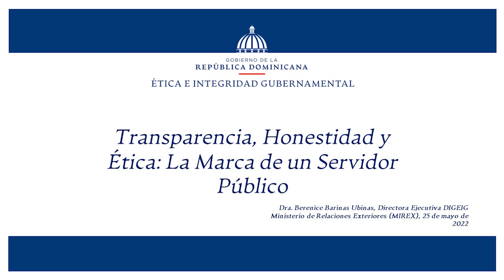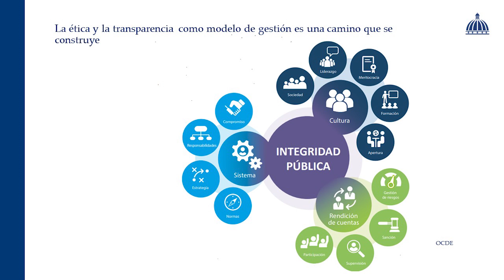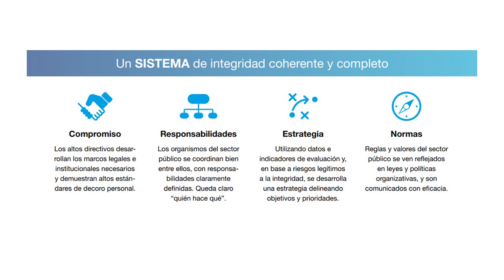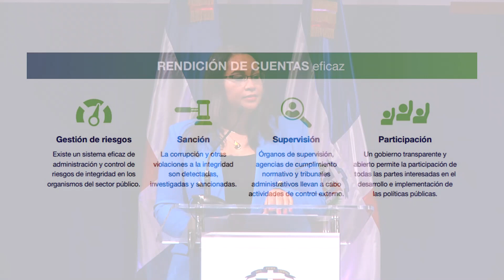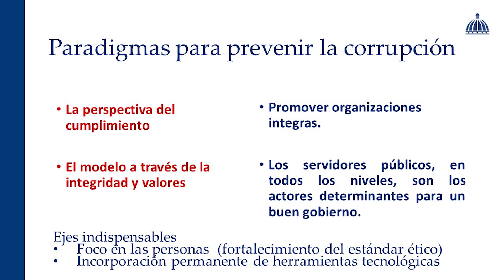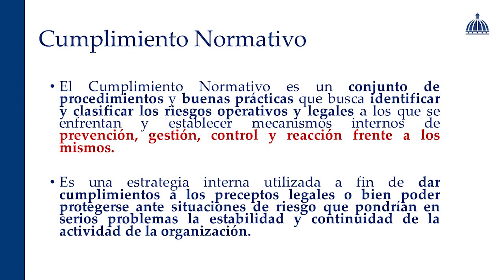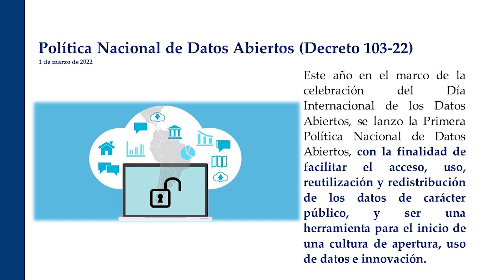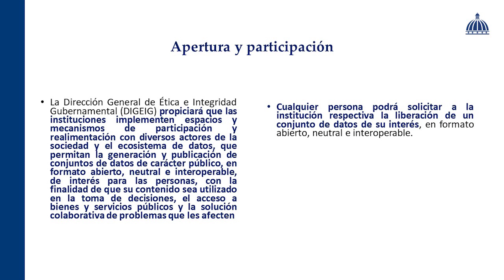Conferencia “Transparencia, honestidad y ética: la marca de un servidor público”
Una actividad organizada por el Ministerio de Relaciones Exteriores de la República Dominicana en el marco de la Semana de la Ética 2022.

SÍGUENOS

GOBIERNO ABIERTO

Plan Nacional Contra la Corrupción (PNCC)